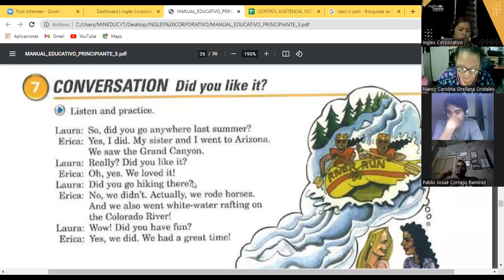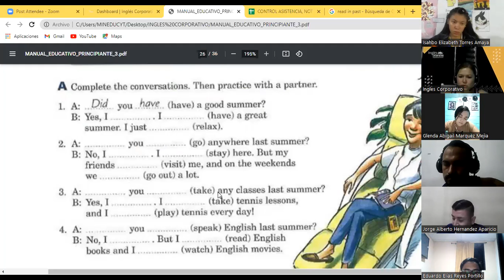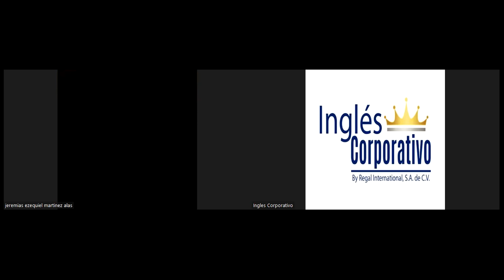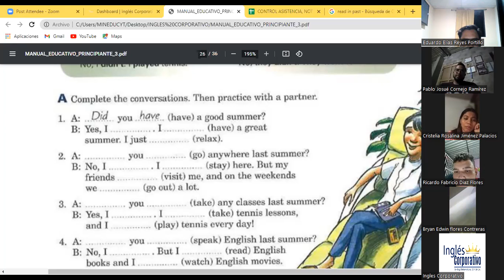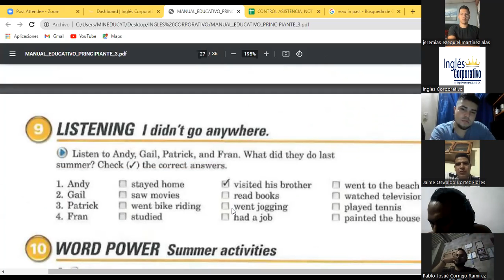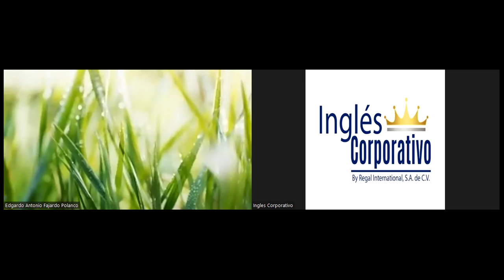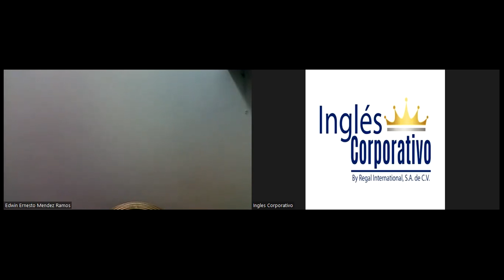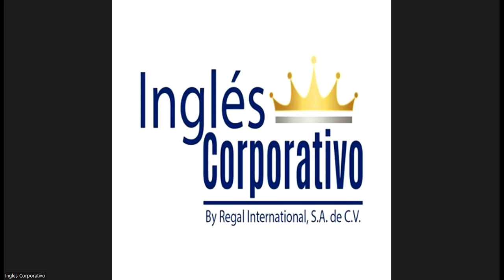Ingles Corporativo-23-05-22-Simple past yes/no questions